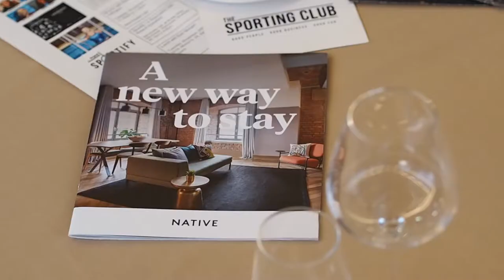Women in Football Highlights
The Manchester Sporting Club staged a women in football event last night at Manchester Hall featuring a stellar panel of speakers. Following drinks and canapes the four person panel consisted of Manchester United head coach Casey Stoney, Manchester City head coach Nick Cushing, Lionesses assistant head coach Bev Priestman and City star Matilde Fidalgo. Topics covered included where the game was, is and will go, the national team and the rivalry between City and United. We also raised money for the local charity Elle for Elle.